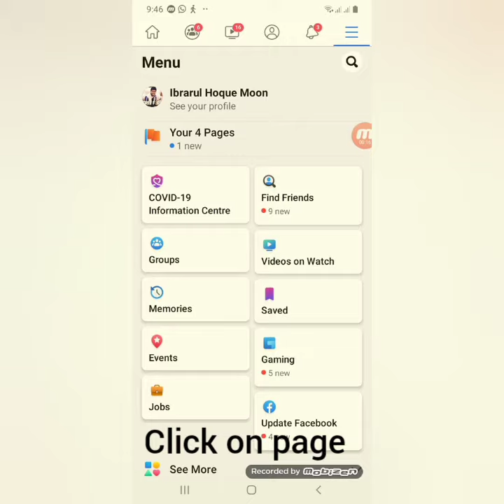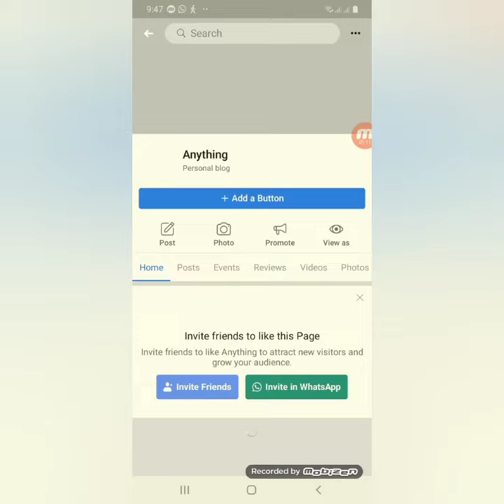How to create a Facebook page?